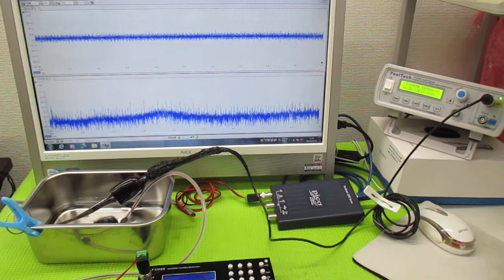超音波発振による相互作用を考慮した「超音波制御技術」